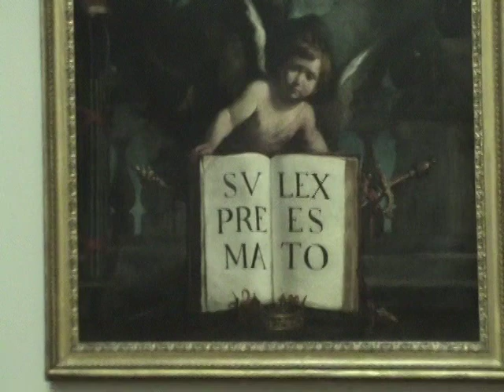Charlotte in Paris - 2002